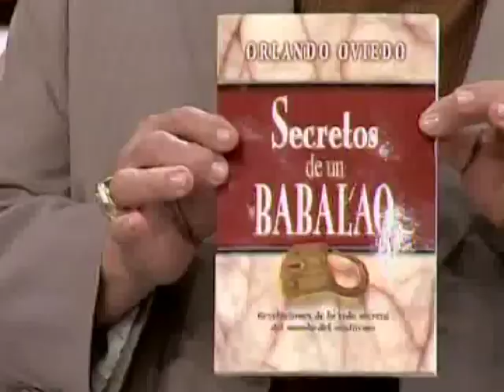un babalaw y un ministro evangelico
Un Ministro Evangelico Cuenta en su libro Secretos de la religion a la cual pertenecio.
Todo en El Show de Fernando Hidalgo